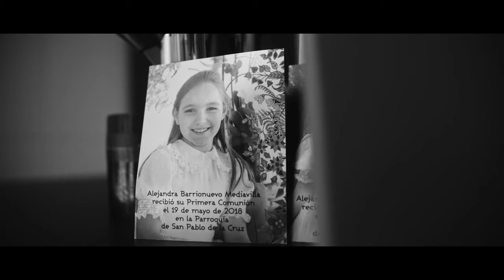SerieMediavilla - 5. El valor del sacrificio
¿Quién es capaz de transformar una modesta empresa madrileña en una compañía de referencia que opere en cuatro países? Sin duda, un buen empresario. Pero, ¿qué cualidades debe tener? Y, ¿qué opinión tenéis vosotros, los empleados, de la persona que levantó FAIN? ¿Cómo lo describen sus propias nietas?

La respuesta a todas estas preguntas está en ‘Serie Mediavilla. Una historia de esfuerzo y sacrificio’, una serie de 28 capítulos con la que queremos rendir un merecido homenaje al fundador de FAIN Ascensores, Nicolás Mediavilla, quien cuenta en primera persona su historia y la de esta gran empresa.